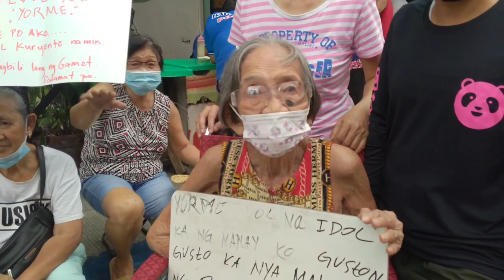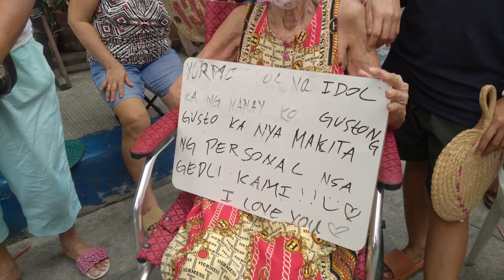BEHIND THE SCENES KASAMA NAMEN C YORME AT ARRA WITH CO VLOGGERS